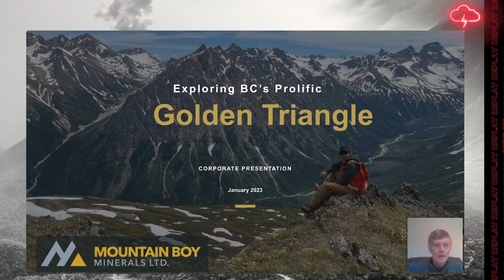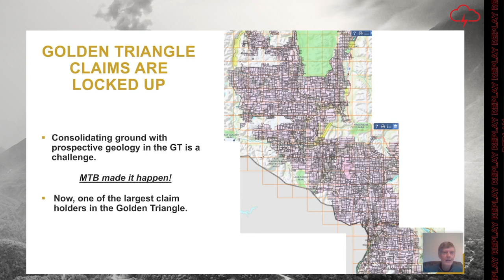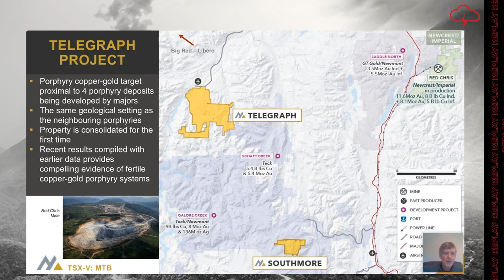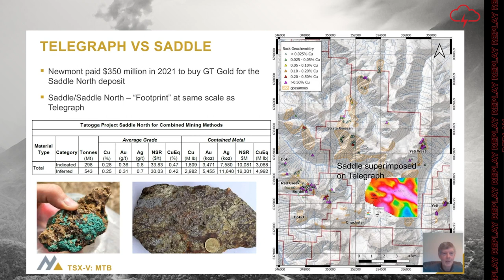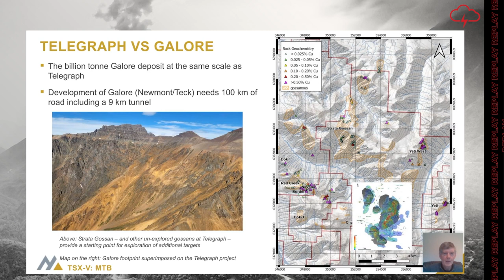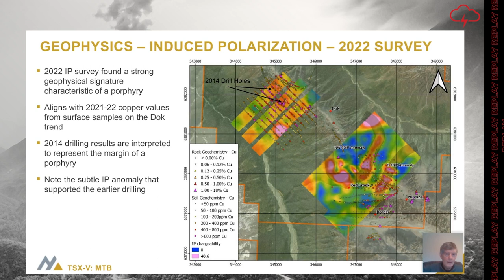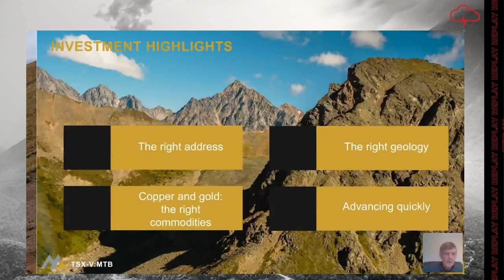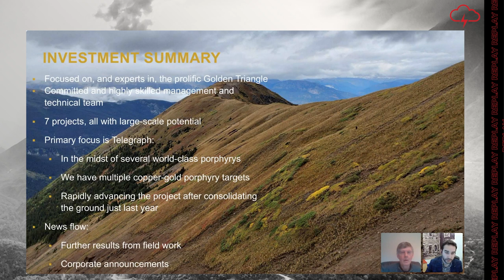Mountain Boy Minerals Ltd. | Webinar Replay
WATCH: Red Cloud Financial Services Webinar Series Presents:

Recent results point to a large-scale porphyry copper-gold discovery on MTB’s Telegraph project.  MTB has consolidated an extensive property in the midst of several world-class porphyry deposits, with one already in production. The MTB project has a strikingly similar geological profile to those deposits. A junior that made a comparable discovery in the same area was taken over last year by a major for a value 35 times the current value of MTB. The next phase of work, including drilling, is aimed at demonstrating the value of this highly prospective project. Work is also underway on 5 other MTB projects.